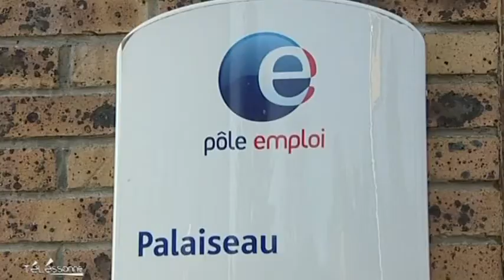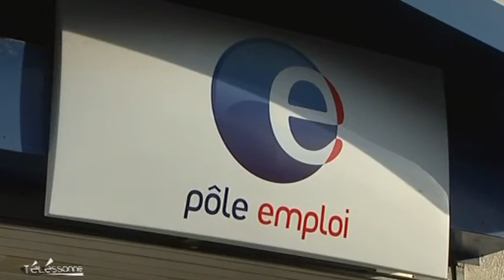Le Pôle Emploi en déroute dans l'Essonne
Sites webs/blogs, copiez cette vidéo avec le bouton "Intégrer" !
 La situation est de moins en moins tenable dans les agences essonniennes de Pôle Emploi